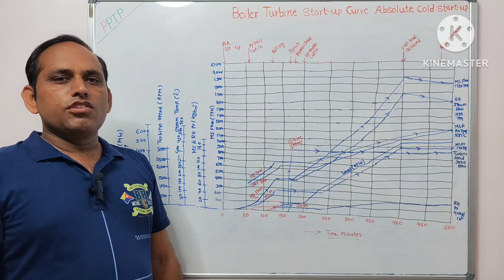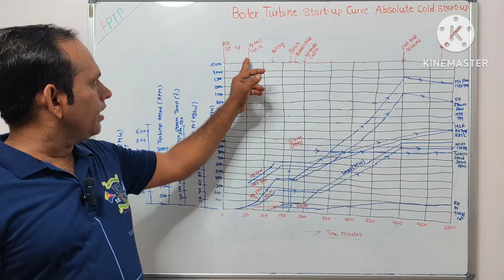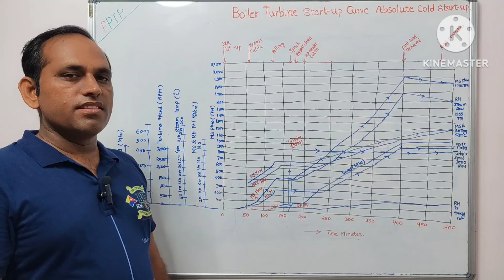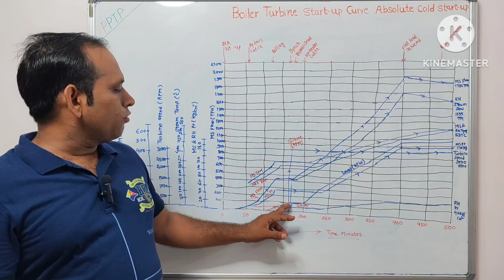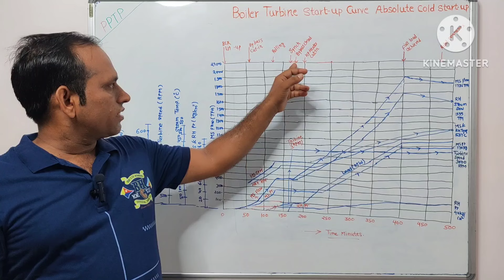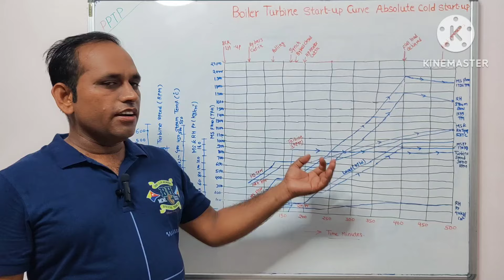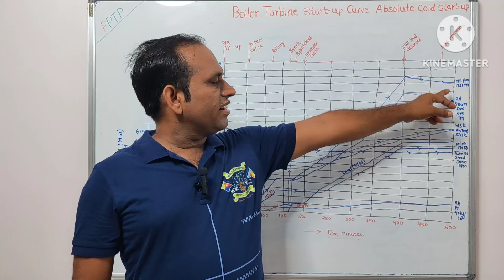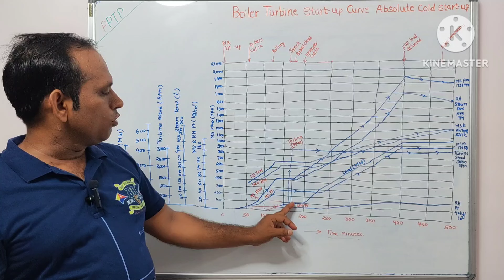Boiler Turbine Absolute cold start-up curve